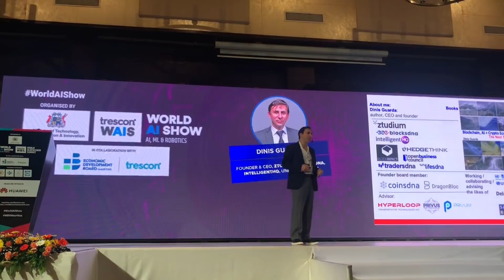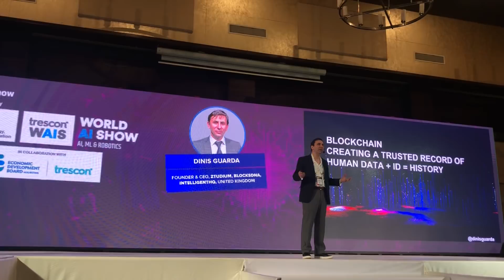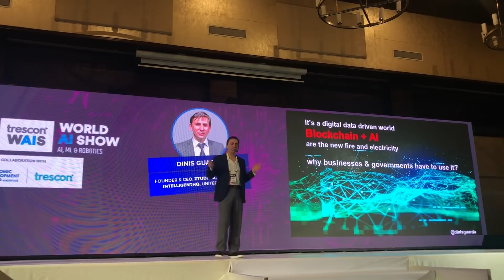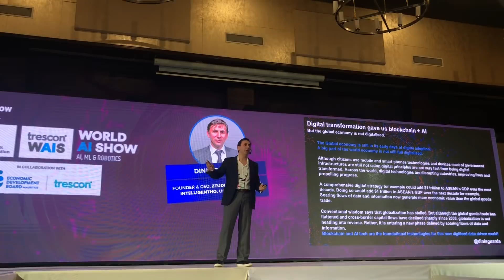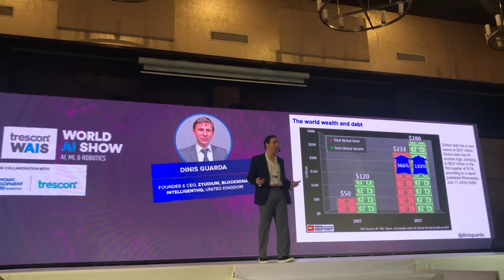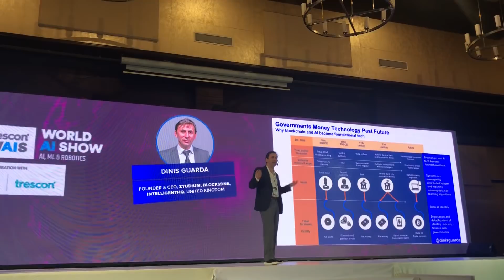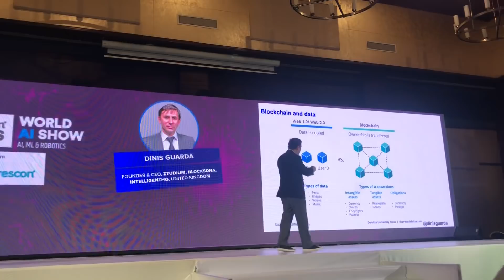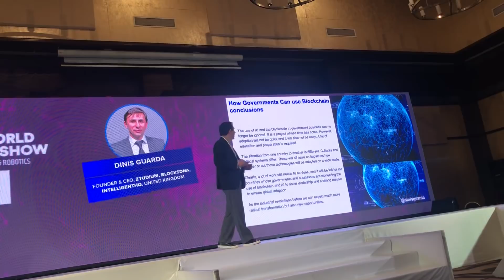Dinis Guarda Keynote: "How Businesses and Governments can Prosper with AI & Blockchain".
Dinis Guarda Keynote in World AI Show by Trescon in Mauritius: ‘How Businesses and Governments can Prosper with AI & Blockchain’.

Blockchain and AI, particularly machine learning, are two quite recent revolutionary technologies that are being adopted by Governments and Businesses in all sorts of ways.

When it comes to occasional or special events that occur in the lives of citizens, we will also see AI and blockchain creating impactful changes in the following ways:

The blockchain has the potential to be able to remove the global boundaries of e-commerce and online shopping. It will be possible to shop for anything you want from anywhere on the globe, using an acceptable cryptocurrency.
Voting systems will become highly transparent and it will be nearly impossible to rig elections in places where this has traditionally been the case. It will also be possible for people to vote from home from a computer plugged into the blockchain, without having to turn out in the sun or rain to cast a vote.
With healthcare, blockchain promises lots of benefits, particularly to the way it can organise health records in such a way that these are global, incorruptible and transparent. This will enable someone to get diagnoses faster and get better access to treatments and having access to the best specialists. Better decentralised systems of databases, analysed by Artificial Intelligence, will enable better and swift cooperation between key players in the health sector. Treatments will become more advanced and better.
AI and the blockchain can theoretically make society safer, by being able to stop security threats before they occur. For instance, it may be theoretically possible to use security cameras capable of analyzing and identifying suspicious behaviour in public places, which will enable security agencies to take preventive action against terrorists and criminals. Facial recognition systems are already being used in this manner in China. However, this potential use of AI is still under ethical considerations.

More here:
Blockchain and AI Technology: Benefiting the Ordinary Citizen Part 1